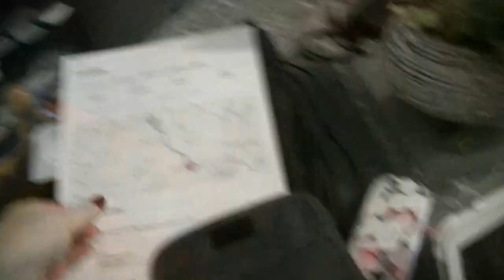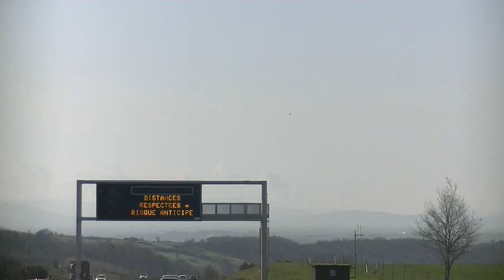VLOG 1 Ma rencontre avec Gracia et Caline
Bonjour les smilettes aujourd'hui on se retrouve dans mon 1er Vlog ma rencontre avec Gracia THEGM68 et Caline...
Une superbe journée un beau souvenir
Une amitié virtuelle de 4 ans qui s'est transformée en réelle ...

GOOGLE+

Youtube a changé les fonctions pour répondre aux commentaires :
ouvrez vous un compte google et ajouter moi dans votre cercle:

5 euros de réduction pour une commande de 30 euros avec le code THEDINE à rentrer  au moment de la commande du 04/02 au 04/03